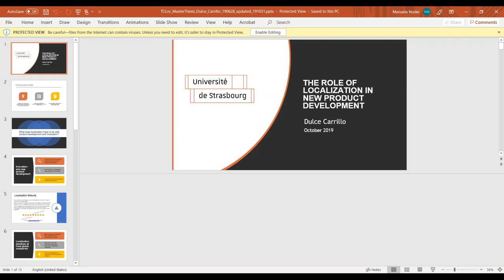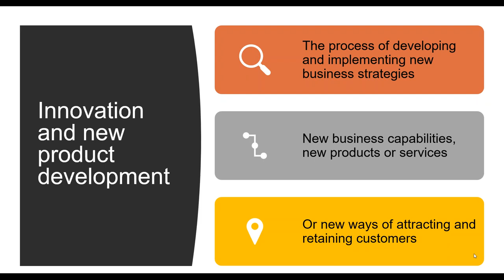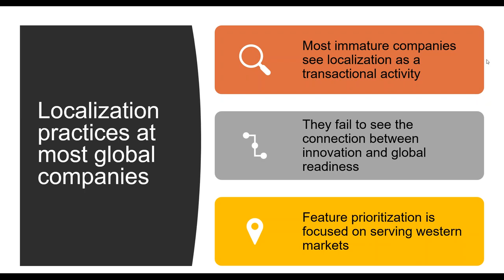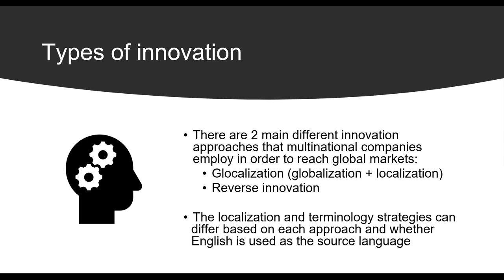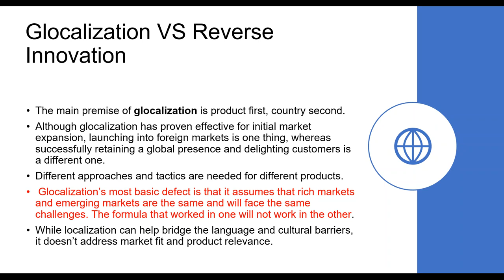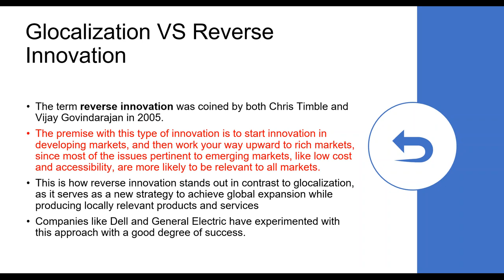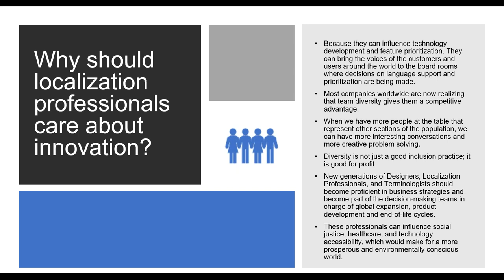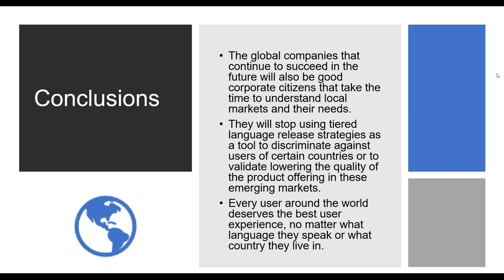The Role of Localization in New Product Development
Global companies face multiple challenges when launching global products, such as keeping localization and overall production costs down and meeting local market expectations like linguistic quality, regulatory requirements, and cultural considerations. As a sim ship strategy is not always available due to numerous factors, some companies opt for a tiered approach when releasing localized products.

This GALA webinar focuses on the two different innovation approaches that multinational companies employ in order to reach global markets and the impact that these two distinct strategies have on terminology management and product localization. The presentations also covers the role of the localization professional as an advocate and product design partner in the earlier stages of new product development.

Chapters:
03:03 Speaker introduction
03:47 Product development and innovation
05:17 Localization Maturity
07:11 Localization practices in global companies
08:55 Types of innovation
10:31 Glocalization vs. reverse innovation
13:58 Global readiness and developing global personas
17:06 Localization and innovation
20:30 Q&A

Speaker: Dulce Carrillo (Philips)